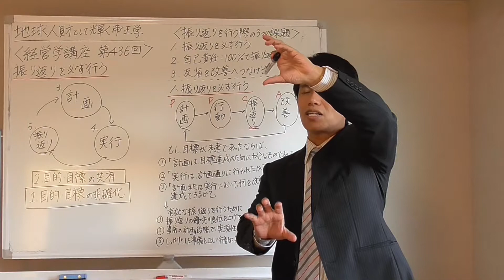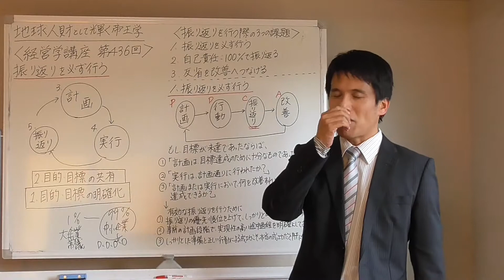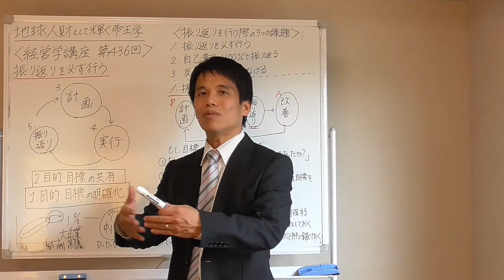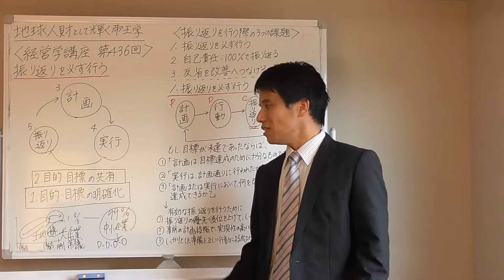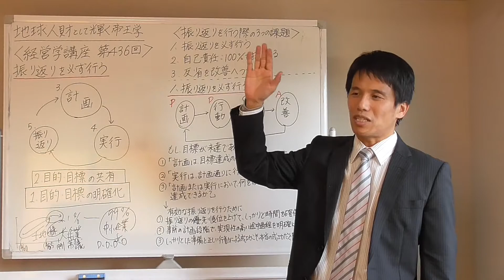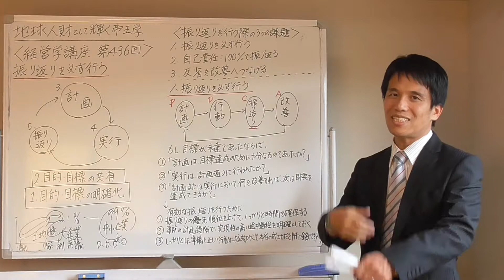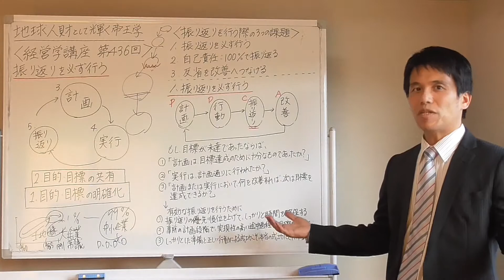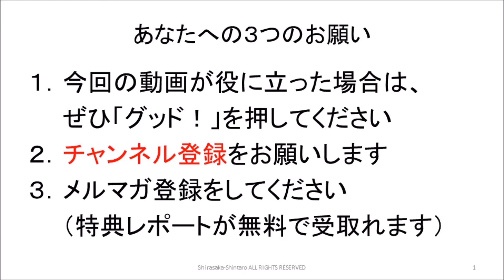経営学４３６ 振り返りを必ず行う